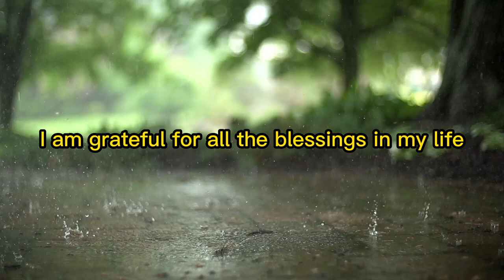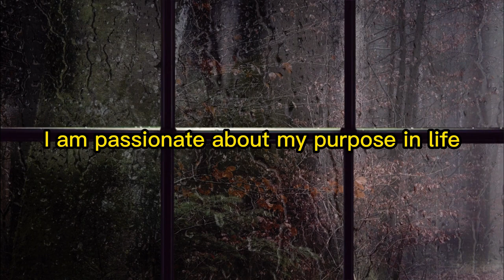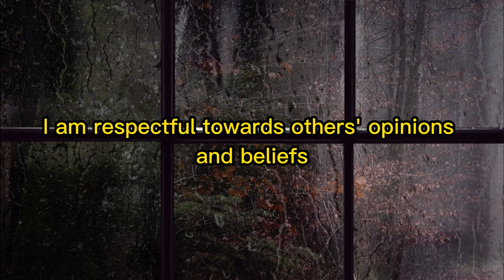I AM..........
I am Confirmations.